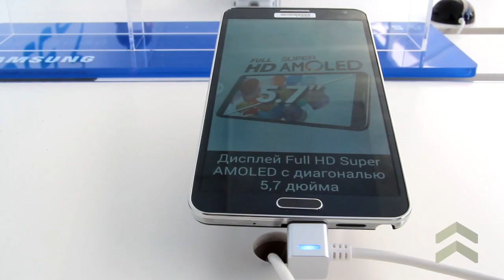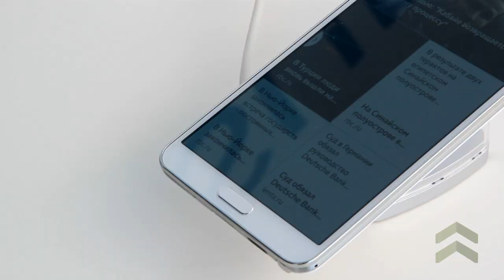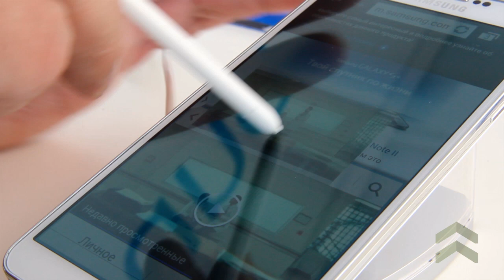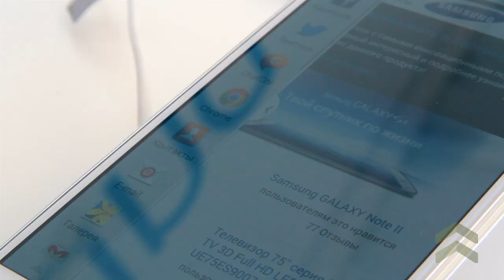Samsung GALAXY Note 3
Samsung GALAXY Note 3: дисплей Full-HD и «долгая» батарея (видеотест) Авторы: Наталья Гредина, Анастасия Кораблева. Тайга.инфо, 2013.